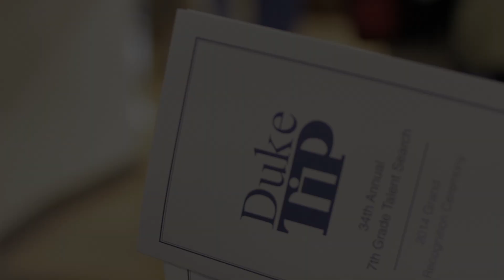The Impact of Duke TIP's Talent Search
Duke TIP's 4th-6th Grade Talent Search and 7th Grade Talent Search help students with exceptional academic potential identify their scholastic strengths, develop their interests and talents, and celebrate their special achievements. This video of the Grand Recognition Ceremony honoring participants of both the 4th-6th Grade Talent Search and the 7th Grade Talent Search. Explore how Duke TIP can impact a young scholar for life, as told from the standpoint of two Duke TIP Distinguished Alumni Award winners: Rachel Newcomb and Alex Rampell. Rachel is currently an associate professor of Anthropology and Diane and Michael Maher Professor of Distinguished Teaching at Rollins College. Alex is an entrepreneur and investor in Silicon Valley, and founder and CEO of TrialPay.